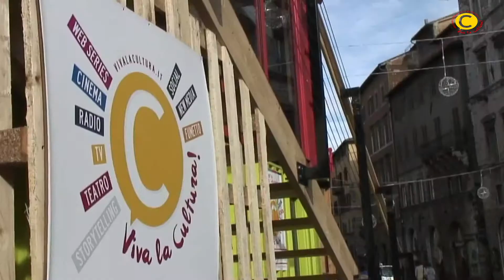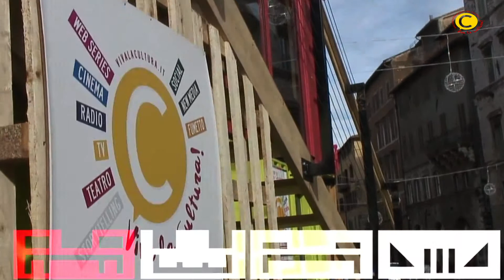Festival IMMaginario 2013 - Carmelo Bene legge Leopardi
Carmelo Bene legge Leopardi dai container dell'IMMAginario